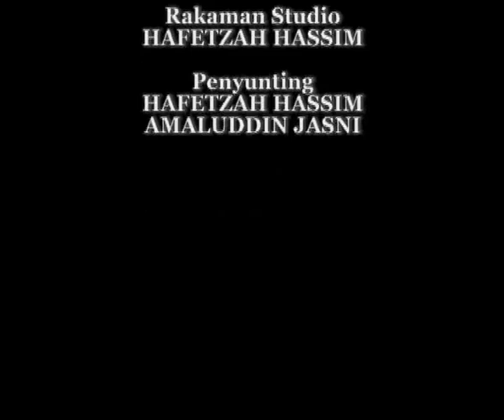Melaka TV 6hb Ogos 2012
PKNM & INDUSTRIES Bantu Keluarga Kurang Mampu | 453 golongan kurang kemampuan terima sumbangan